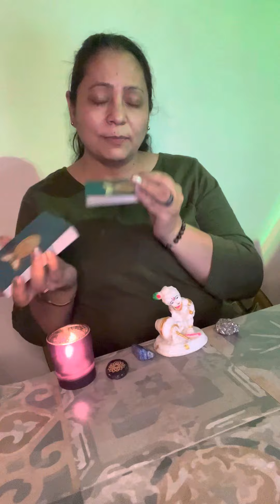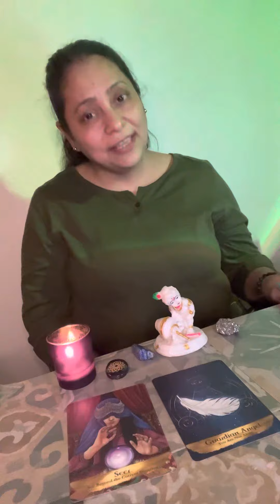🔱♾️ऐन्सेस्टर गाइडेंस डिवाइन गाइडेंस 🌈🦋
This is ancestor guidance for my divine family
My name is Pooja , I am a certified Tarot reader

My aim is to help my divine family live their life better through divine guidance